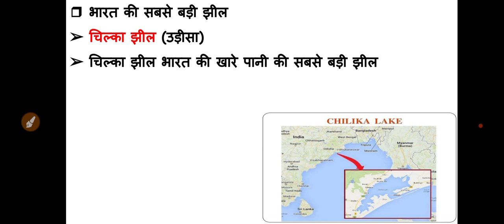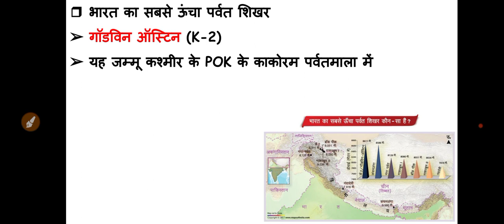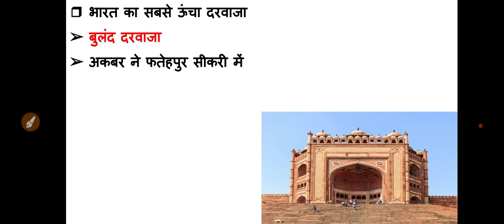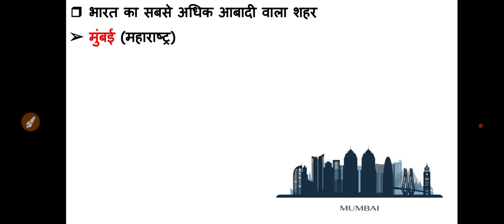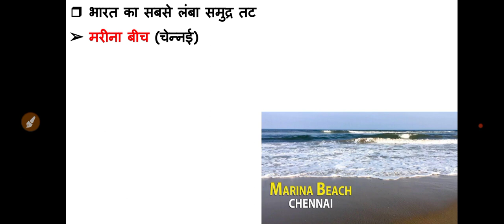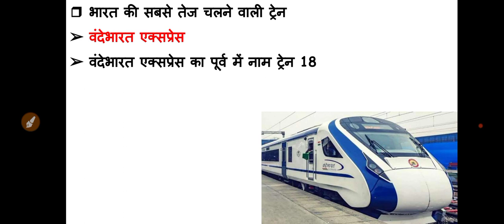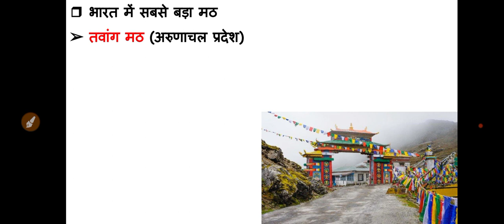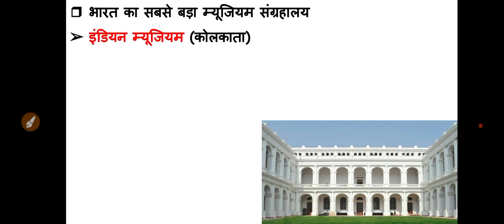Static Gk । भारत में सर्वाधिक बड़ा, ऊंचा व नीचा । Biggest and Longest in India